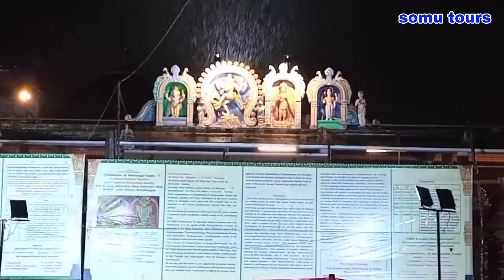சிதம்பரம் நடராஜர் கோவில்